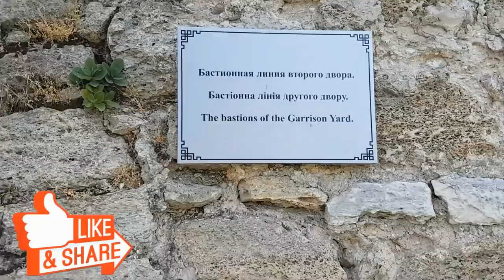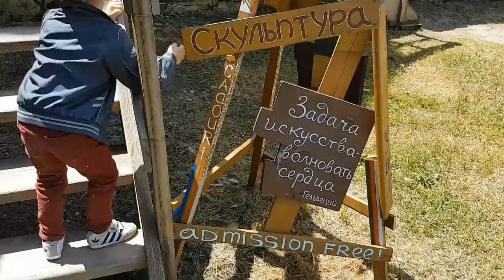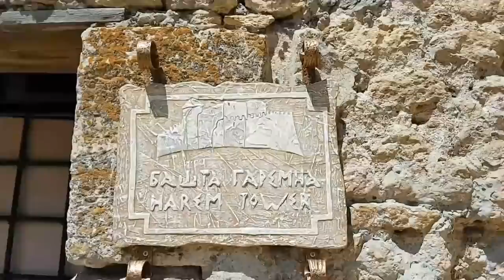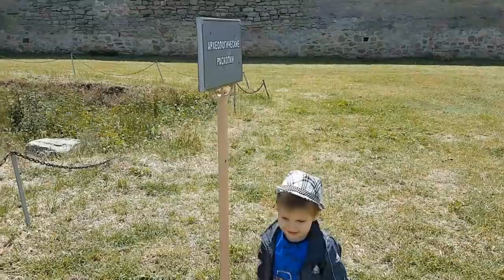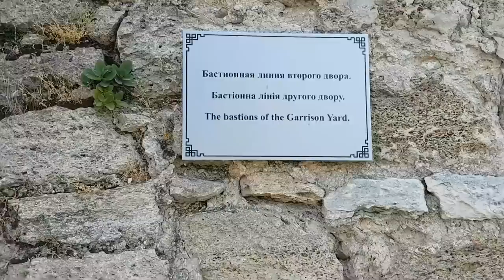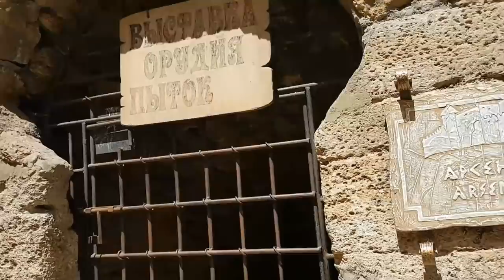Akkerman Fortress Tour 🏰 Detailed Castle Tour 🇺🇦 Ukraine 2018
Hello dear friends! Have you ever heard about Akkerman Fortress? On the rocky cape in the city of Bilgorod-Dnistrovs'kyi in Ukraine is located a medieval fortress. Bilhorod-Dnistrovskyi near Odessa, which recently celebrated its 2500th anniversary, is considered to be the oldest places in Ukraine. Along with Rome and Athens, it is one of ten most ancient towns in the world.  I invite you to take part in this amazing and detailed castle tour. Despite its age and all the historical events that it has witnessed, the fortress managed to preserve its original structure. Today it is considered to be the best preserved medieval fortification facility in Ukraine.
Akkerman Fortress was founded on the ruins of the ancient Greek town Tyr.

And Hit That 🔔 Bell Button!